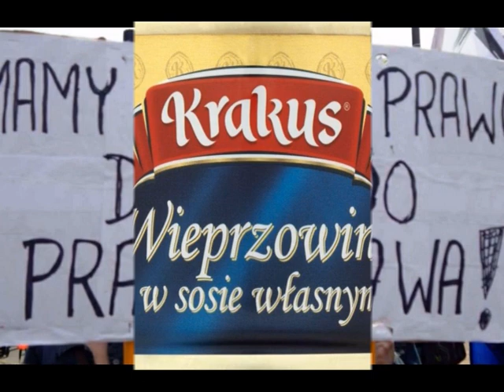Małpy na sznurkach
Kampania - wre. Maślane masło.
Pic z kitem. I obłuda kwitnie.
Przewodnik stada - rzuci hasło.
Stado baranów?
Beczy w rytmie.

Te - za Kaczorem. Te - z Wałęsą.
I Wałęsiaki - pełne werwy.
Na bój! Na rzeź! Armatnie mięso
przyda się.
Pójdzie na konserwy.

Stary udaje, że jest nowy.
Nowy? Też stoi przy nadziei.
Jaki. Trzaskowski. Adamowicz.
Bartek zza Lasu.
Antek - z Kniei.

Starej rozrywki to powtórka,
gdzie w aureoli wciąż durnota.
Komedia. Cyrk. Małpy na sznurkach.
Niech skaczą.
Lubię pochichotać.
29 sierpnia 2018